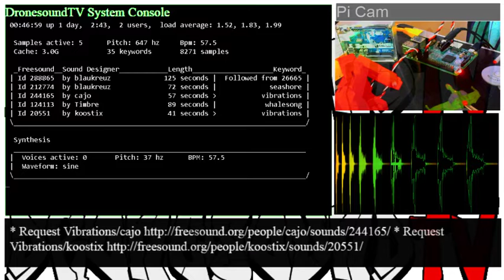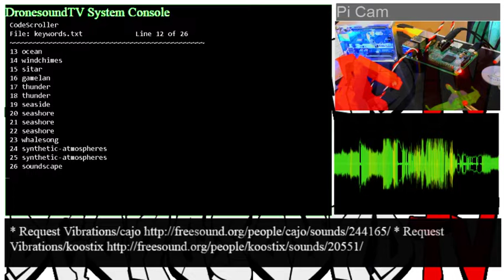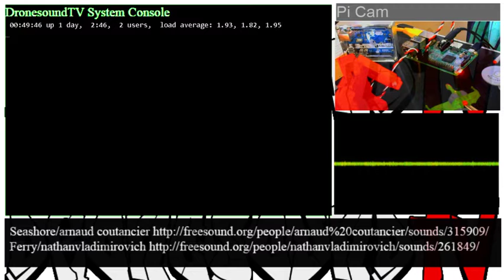DronesoundTV Demo Reel 18 - Autonomous Audio Visual Collage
New! Big User Guide v0.02
New! Type BG to randomly change background image, or clear it with BG none
New! Cool mix excerpt waveform display!
New! Type COLOR to change the background color. Cool. Tip: Use COLOR 00FF00 for transparent. Note you can't see it when there is a background.
New! Free pizza to 1000th sub! It could be you! Well no, not you but someone. Just click sub, ok!

Try it now - these examples are easy to notice:

Drone piano
Drone voicemail

Instruments make good keywords too:

cello sitar violins cello tabla bassoon

Drone 331330
Drone TexasMusicForge

Drone 90bpm
Drone 140bpm

-= Coming soon =-
1. LOTS more user features, preferences and more
2. Better sound quality on a Mac Mini (!?)
3. Better visuals / frame rate